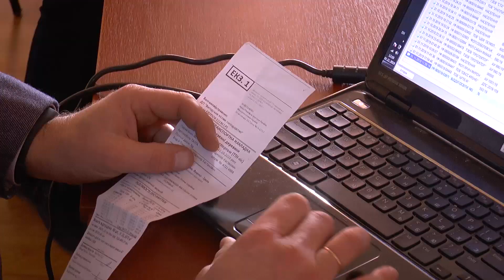Усю зрубану деревину чіпуватимуть на Прикарпатті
Відсьогодні в Україні починає діяти електронний облік лісових ресурсів, тобто на всю зрубану деревину будуть закріплювати спеціальні чіпи.
У Вигодському лісовому господарстві це впровадили з 2014 року. Будь-яка людина, яка зацікавиться походженням деревини, зможе самостійно дізнатися про це на сайті.